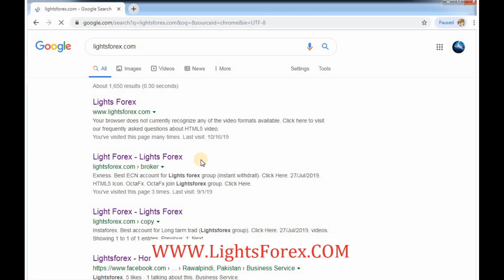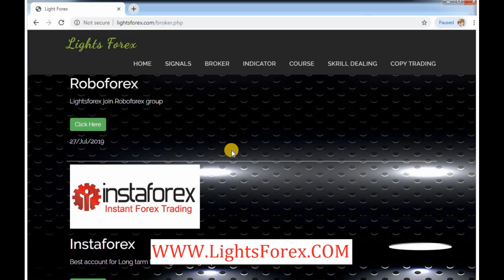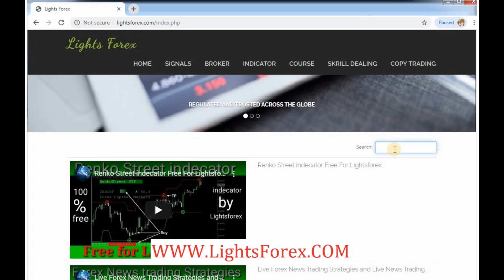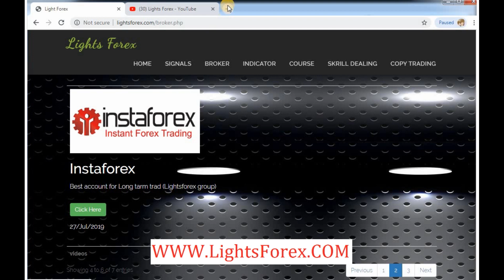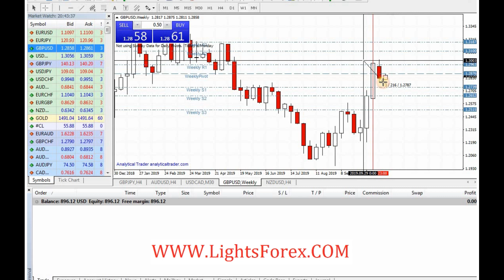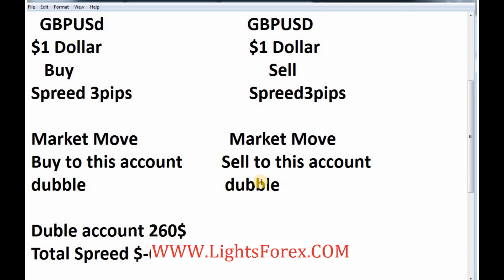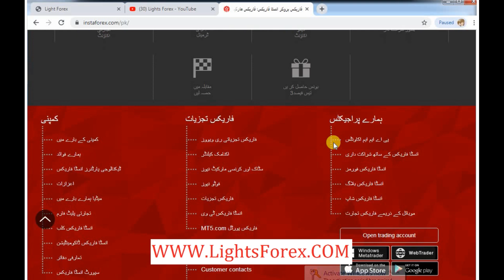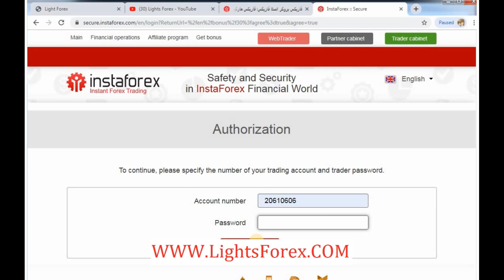Never Loss Forextrading conform 50% Profit.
How to open  instaforex Real Trading account  Link video
All information for this video.